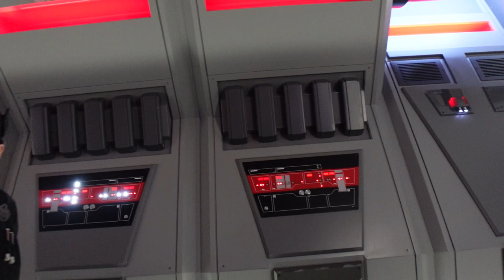FULL POV- Rise of the Resistance - Galaxy's Edge - Hollywood Studios - Walt Disney World - Star Wars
in diesem Video seht ihr das On Ride von Rise of the Resistance. 💕wdw